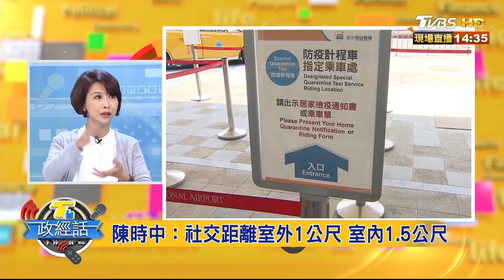"住台灣很安全" 20外國人拍片讚台防疫 T台政經話 20200331 (3/8)